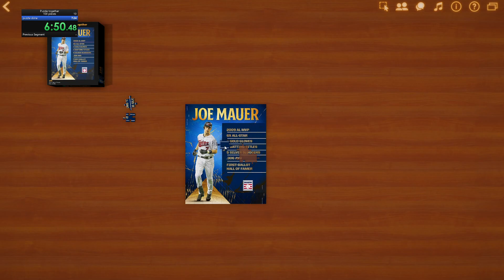100 piece puzzle in 6:58.29